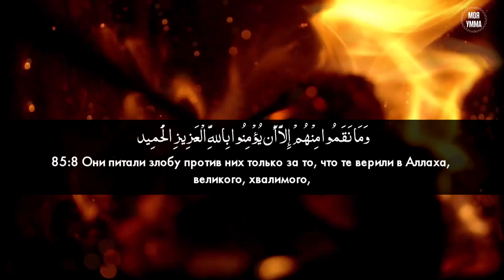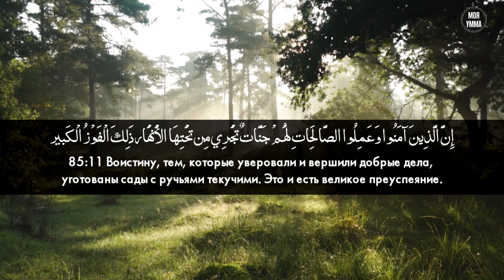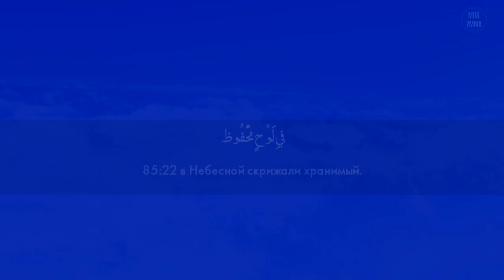Сура 85-я. Аль-Бурудж. Асхат Гиматдинов